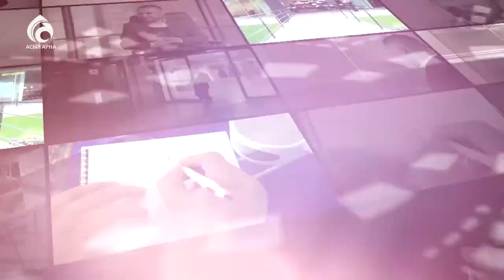Жазушы-драматург Роза Мұқанова \ Сүбелі сөз \ Асыл арна